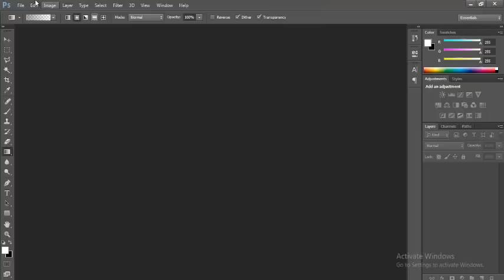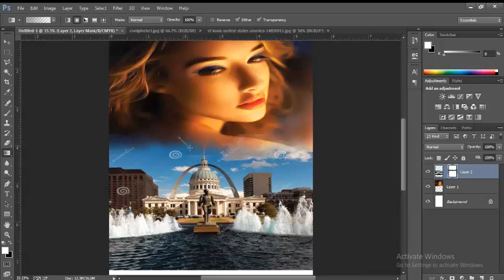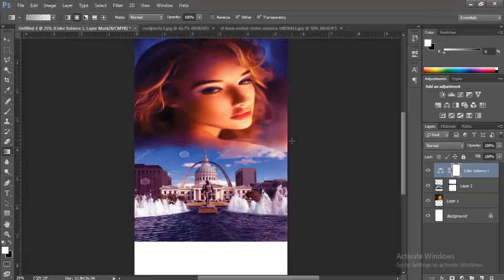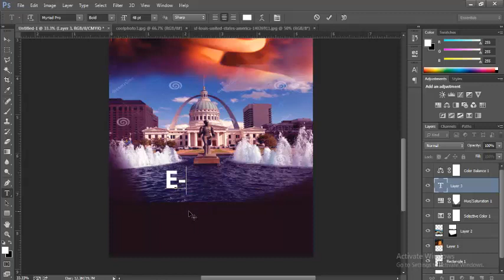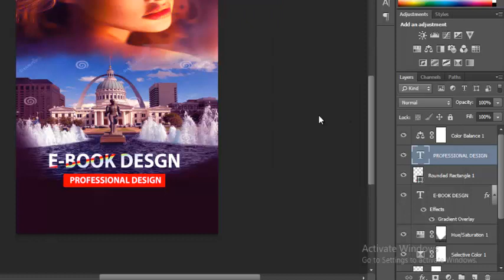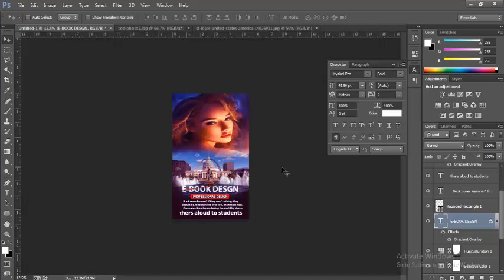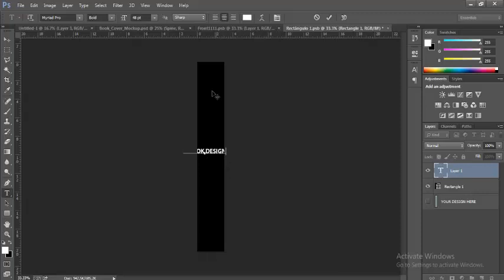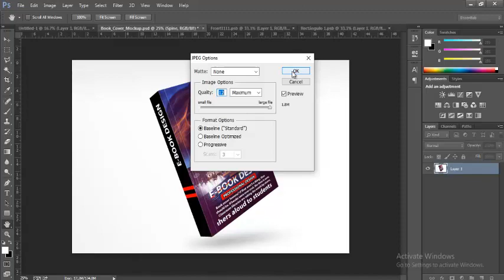How to book cover design- Photoshop CC tutorial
Photoshop book cover design back and font pat